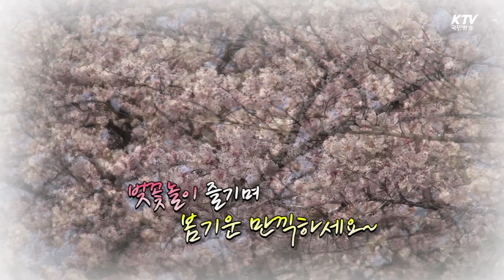진해군항제 개막…벚꽃의 향연 -국민리포트-